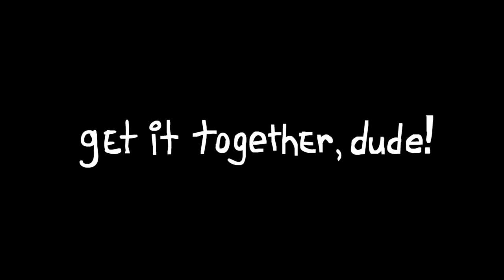Switched at Birth | The Beginner's Guide to Switched at Birth: Part Two | Freeform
Everything you need to know about Switched at Birth.

About SWITCHED AT BIRTH:
Switched at Birth,tells the story of two teenage girls who discover they were accidentally switched as newborns in the hospital. Bay Kennish grew up in a wealthy family with two parents and a brother while Daphne Vasquez, who lost her hearing at an early age due to a case of meningitis, grew up with a single mother in a working class neighborhood. Despite overwhelming socio-economic and ethnic differences, both families must learn to co-exist as parents and blend their lives into one for the sake of their daughters.

Switched at Birth | The Beginner's Guide to Part Two | Freeform